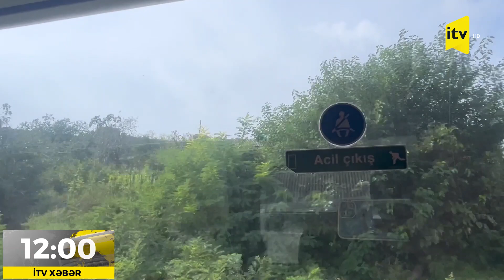Tarixin dəhşətlərinə şahid olmuş Əskəran qalasının görüntüləri